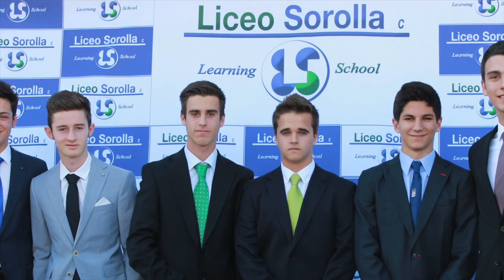Graduación 2014 * Colegio Liceo Sorolla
Acto de graduación de los alumnos de 2º BTO. Generación del 96´